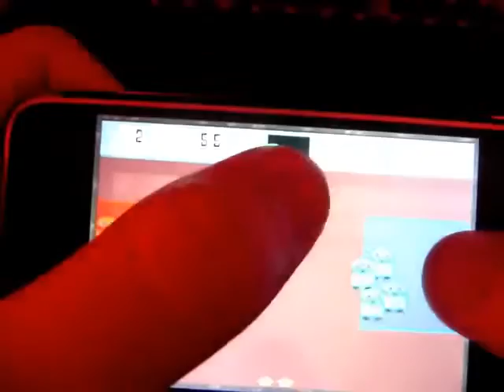Robotco - iPhone Gameplay